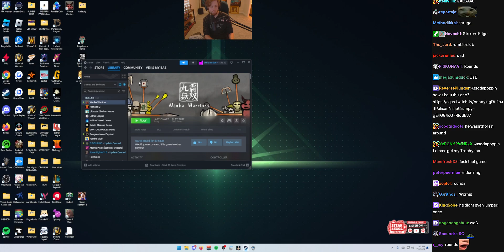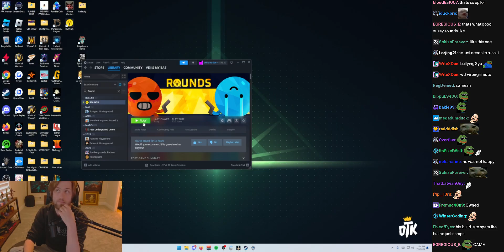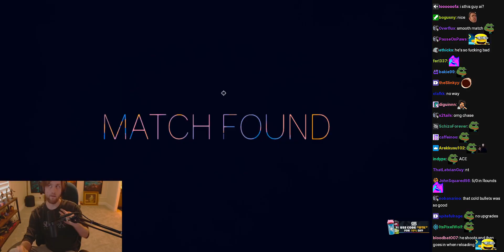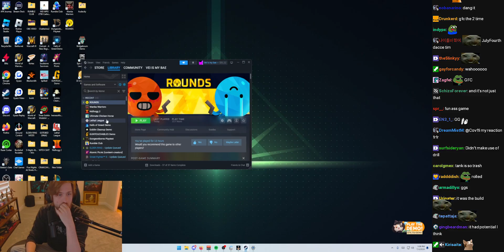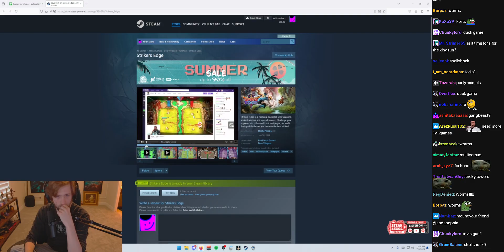Rounds w/ Chat - (sodapoppin) - July 4, 2024